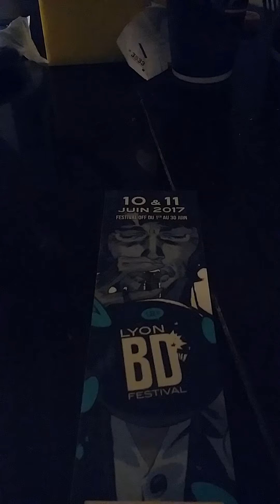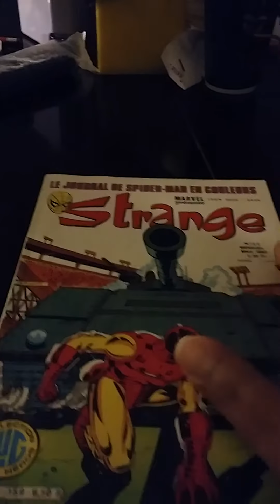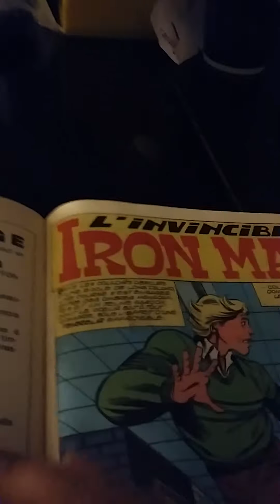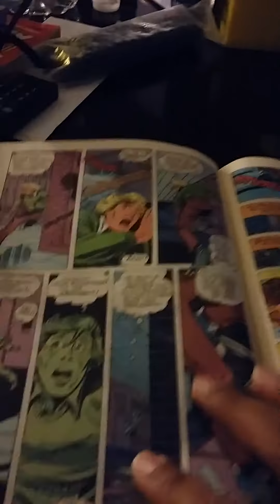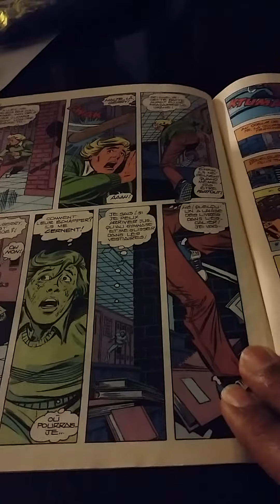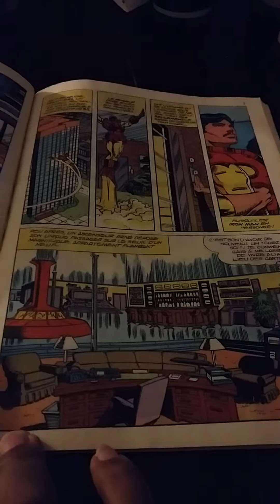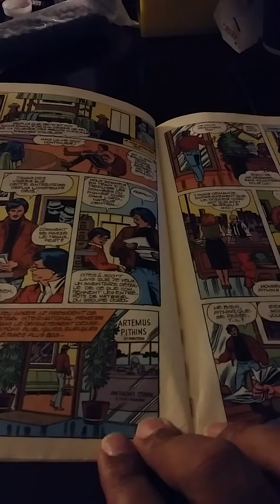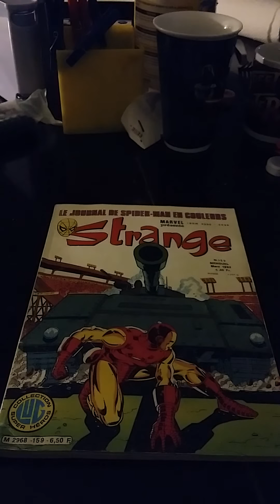Fideltongmo et les geekette 💖 pour YouTube vidéo et pour Facebook actu bande dessinée